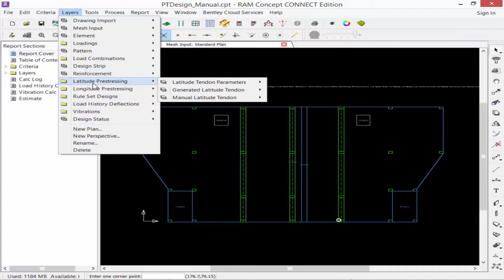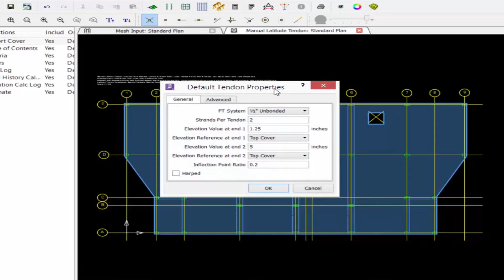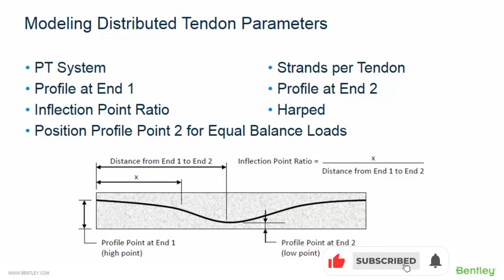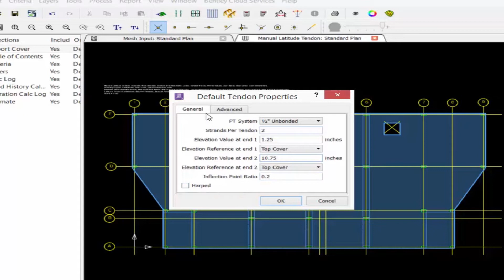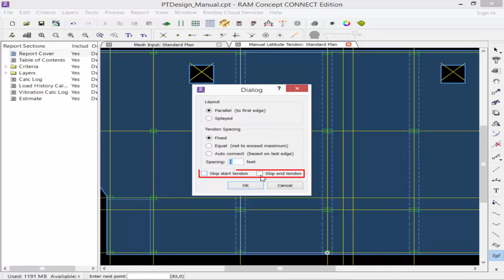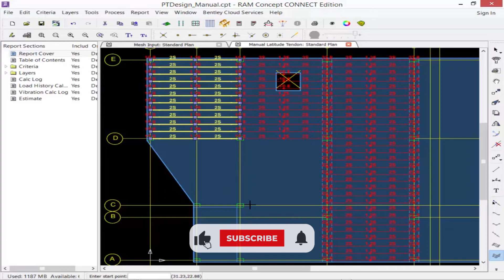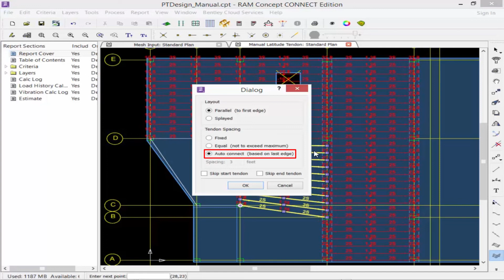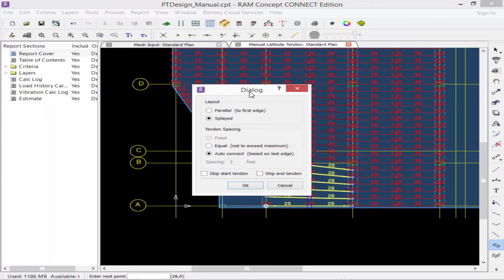Modeling Distributed Tendons in RAM Concept using Manual Tendons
In this video, you will learn how to model distributed tendons in RAM Concept using a manual tendon workflow.